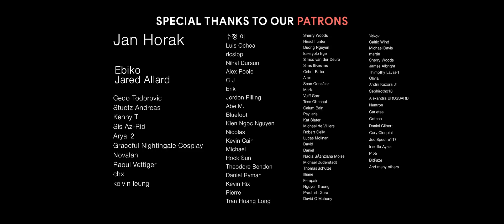Tony Stark's Knightmare | Epic Cinematic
♫ Tracklist:
Hi-Finesse - Dystopia
Ivan Torrent (ft. Celica Soldream) - Afterlife